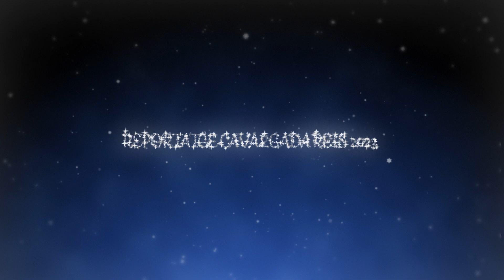05-01-2023 Reportatge Cavalcada de Reis 2023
El passat 5 de gener, els tres Reis d'Orient van tornar a omplir els carrers de Molins de Rei d'il·lusió en una cavalcada marcada per les novetats de les carrosses i àmpliament del recorregut habitual.